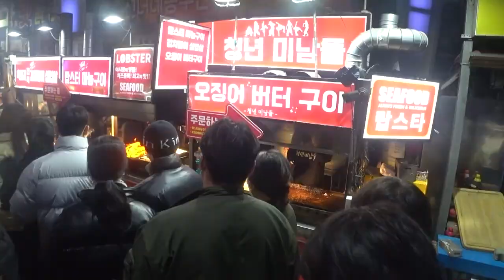Jeju Holiday December 2022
Nice little winter trip to Jeju, South Korea in December 2022.